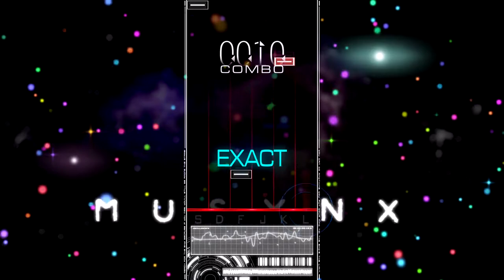MUSYNX 8Bit Adventurer 6K HD MC